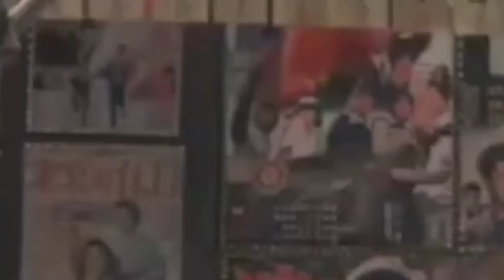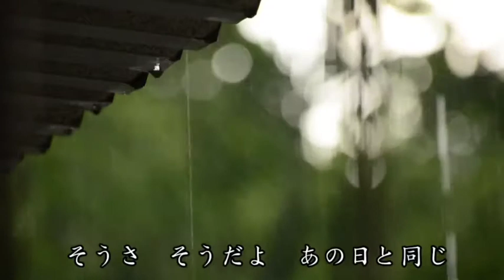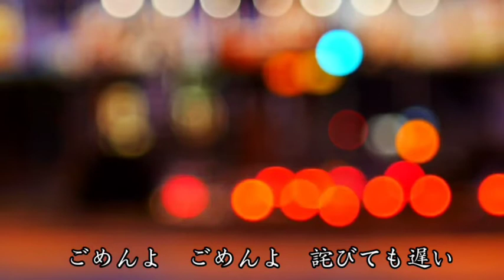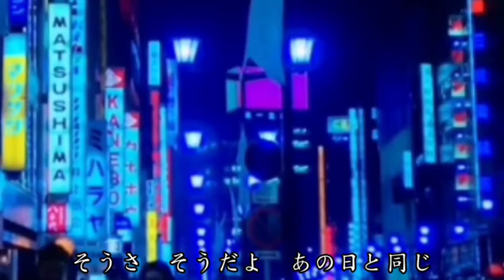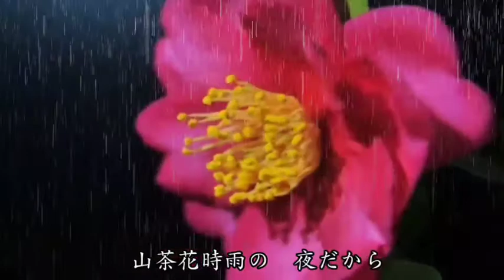山茶花時雨 泉五郎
抜群の声、歌唱力❗昭和の風物詩『山茶花時雨』(泉五郎)名曲誕生‼️